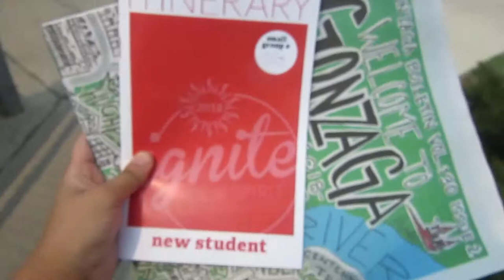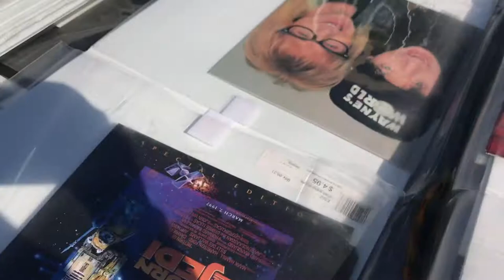9.3.18 // GONZAGA UNIVERSITY ORIENTATION 2018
A video of one person's experience during Freshman Orientation Weekend 2018 at Gonzaga University.
ELSEWHERE ON THE NET (ft. me probably sipping 10x more hot chocolate than what may appear in this video):